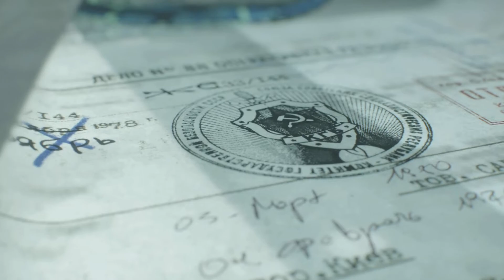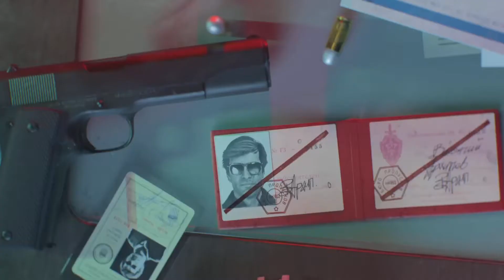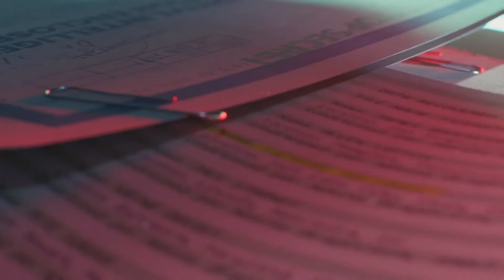CALL OF DUTY BLACK OPS COLD WAR campaign PS5 [PLAYSTATION5] - Walkthrough GAMEPLAY PART 5